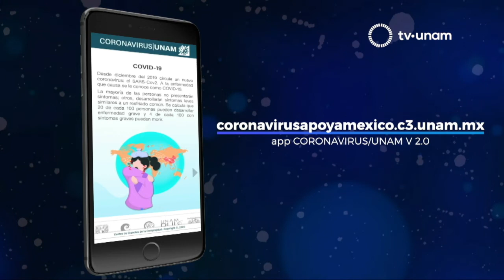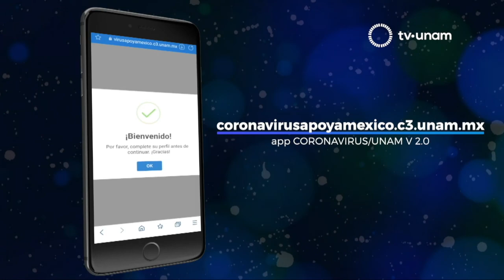En activo, la app CoronavirusUNAMv2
DGCS
UNAM
22 de agosto de 2020